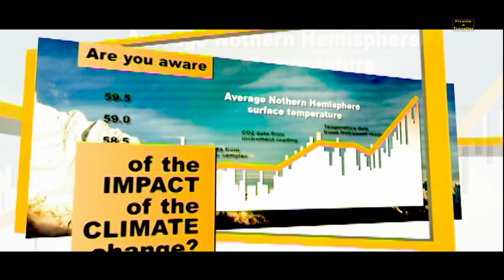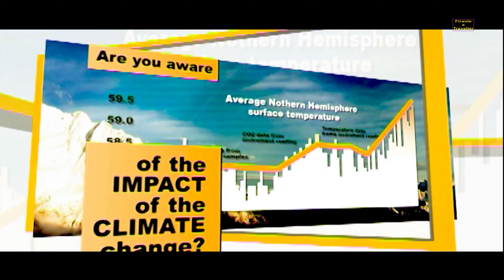अंशुवर्माऐतिहासिक_स्थल नुवाकोट जिल्लाको ऐतिहास 鴦輸伐摩 Amshuverma historical place in Nuwakot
Visit Nepal
Princess_Bhrikuti_Devi_(भृकुटी)
Nuwakot (नुवाकोट) is a town  historical (neighborhood) in Bidur Municipality in Nuwakot district of Bagmati Province in Nepal. The city is located on the bank of Trishuli and Tandi Rivers. It is Located just 75 km west from Kathmandu, known as historic town which was the capital of the Valley in the days before the unification of Nepal by Prithvi Narayan Shah,
नुवाकोट जिल्लाको जनसंख्या २८८, ४७८ रहेको छ।
नेपालको कुनै पनि अञ्चलको सिमाना तथा अन्तराष्ट्रिय सिमानालाई समेत नछुने र भौगालिक विभाजन अनुसार पहाडी प्रदेशमा अवस्थित यो जिल्ला झण्डै अर्ध चन्द्राकार रूपमा पुर्ब-पश्चिम फैलिएर रहेको छ।
Amshuverma (595-621 AD) rose to the position of Mahasamanta (a position akin to today's prime minister) about 595 AD when King Sivadev I was ruling in the Licchavi kingdom of Nepal. By 604 AD Sivadeva was reduced to a mere figure head by Amshuverma within years of his appointment as Samanta, a feudal lord. His rule appears to have ended before 621 AD when crown prince Udayadev became King.
Nuwakot (नुवाकोट) is a town (neighborhood) in Bidur Municipality in Nuwakot district of Bagmati Province in Nepal. The city is located on the bank of Trishuli and Tandi Rivers. It is Located just 75 km west from Kathmandu, known as historic town which was the capital of the Valley in the days before the unification of Nepal by Prithvi Narayan Shah,
Basically this is an adventure, travelling and tourism TV show and this channel is promoting nepal and nepali culture and all the beautiful places in nepal.
Song:-
Lyrics:-
Audio/video:-
Director:-
Cinematographer:-
Model:-
film